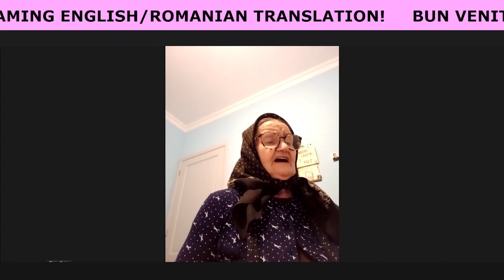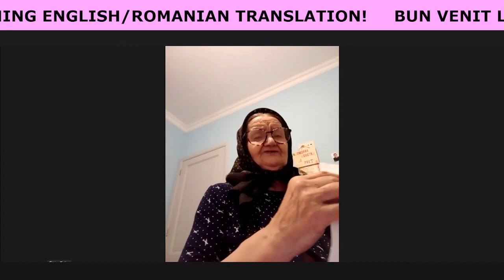IRINA TIUTION POEZIA -TREZIȚI-VĂ!- PĂRTĂȘIE BISERICA INTERDENOMINAȚIONALĂ CALEA CĂTRE RAI WHCM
BISERICA INTERNAȚIONALĂ
 🌏CALEA CĂTRE RAI🌏 PĂRTĂȘIE FRĂȚEASCĂ
LUNI 8 IANUARIE, 2024
WAY OF HEAVEN CHURCH INTERNATIONAL MINISTRY MONDAY FELLOWSHIP

PART1️⃣
MĂRTURIE / TESTIMONY
🌺 MĂRTURIE SORA SANDA -READUSĂ LA VIAȚĂ DUPĂ NAȘTEREA FIICEI SALE -COPIII SUNT O BINECUVÂNTARE DE LA DOMNUL-
👉🥀 ENGLISH TRANSLATION OF THE TESTIMONY OF SISTER SANDA HOW ALE WAS BROUGHT BACK TO LIFE AFTER GIVING BIRTH TO HER YOUNGEST DAUGHTER - CHILDREN ARE A BLESSING FROM GOD-

PART2️⃣
RUGĂCIUNE PENTRU CAUZE
INDIVIDUAL PRAYER

PART3️⃣
PĂRTAȘIE ÎN LIMBA ROMÂNĂ
ROMANIAN FELLOWSHIP

📕MESAJE BIBLICE📕

➡️1️⃣📕 ALEXANDRU ARDELEAN  ISUS HRISTOS PLIN DE DUHUL SFÂNT DUPĂ BOTEZ A FOST ISPITIT- LUCA 4:1-2
POEZIA -S-A DUS UN AM DIN VIAȚĂ-

➡️2️⃣📕 MARIUS BOCA -ISUS HRISTOS -NU ESTE UN ALT NUME DAT SUB SOARE- ISUS MEDIC- FOST MEDIC ORL PENTRU 45 DE ANI.

🙌❤️MĂRTURII❤️🙌
1• VIRGIL STOEAN -DOMNUL A ASCULT RUGĂCIUNEA ȘI CEL MAI MIC FIU DRAGOȘ, 18 ANI S-A DECIS SĂ ÎȘI DEDICE VIAȚA DOMNULUI 7 IANUARIE, 2024-

2• RODICA PUIA PACURAR
-DOMNUL A VINDECAT-O 10 ANI ÎN URMA DE O INFECȚIE LA DEGETUL MARE LA PICIOR FĂRĂ INTERVENȚIE CHIRURGICALĂ -

*CÂNTĂRI ȘI POEZII CREȘTINE*
Sanda Staicut, Virgil Stoean, Coca Popa, Rodica Puia Pacurar, Ardelean Alexandru, Cornea Adrian, Vasile Asofroniei, Vaipan Gheorghe, Maria Veciunca, Gabriella Simi, Irina Tiution, Tabita Lupoaie, Marta Boca, Marius Boca, Oltea Hozan, Oltea Hozan Oficial Page, Raj K SahotaWhc, Raj Kumar shalotra whc, The International Mission Field of Way Of Heaven Church Ministry